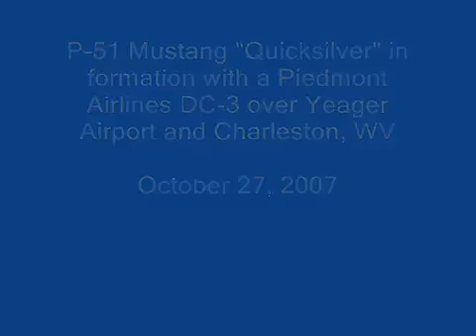P-51 and DC-3 in formation over Yeager Airport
As seen from the cabin of the restored Piedmont Airlines DC-3. Flying in formation with the P-51 Mustang "Quicksilver" over Yeager Airport and Charleston, WV